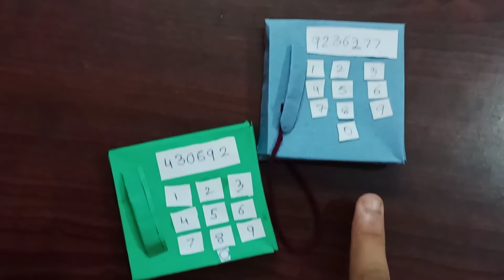HOW TO MAKE A PAPER TELEPHONE